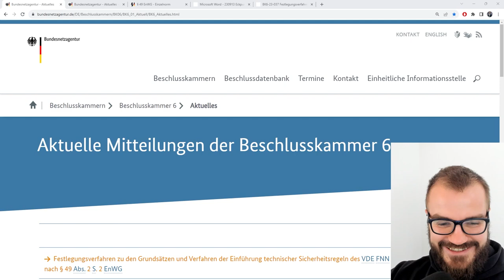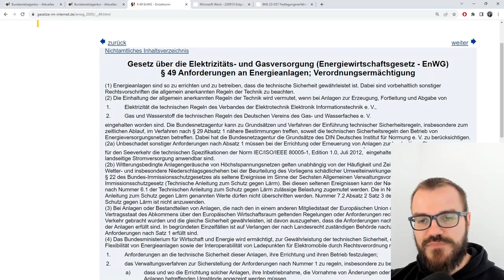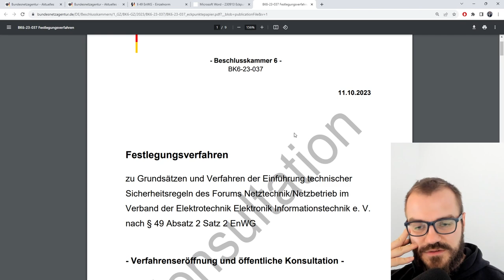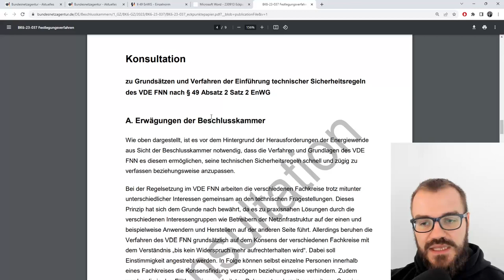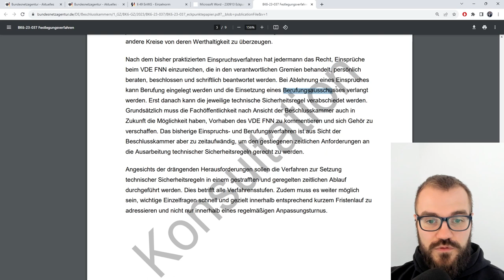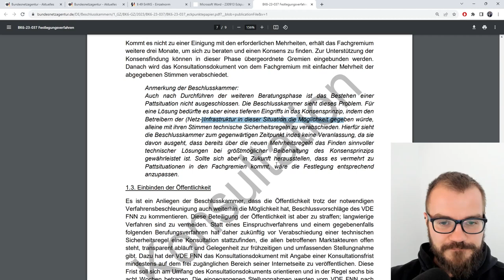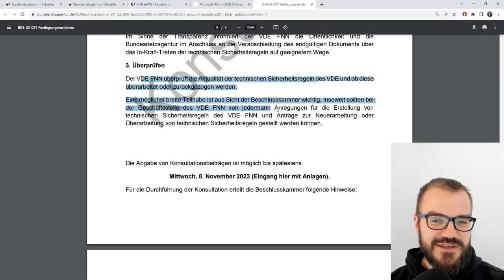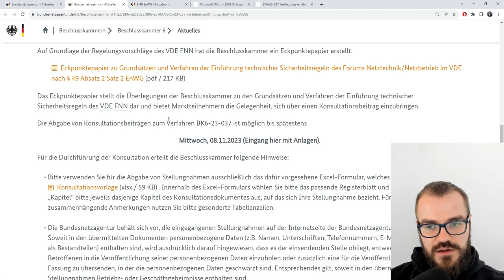Bundesnetzagentur konsultiert wie Energietechnik-Regeln (VDE) zustande kommen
Die Bundesnetzagentur möchte, dass der Normgeber VDE FNN Technische Regelwerke für die Stromnetze in Zukunft schneller verabschiedet / erneuert. Dafür wird aktuell die Arbeitsweise zwischen VDE und BNetzA konsultiert.